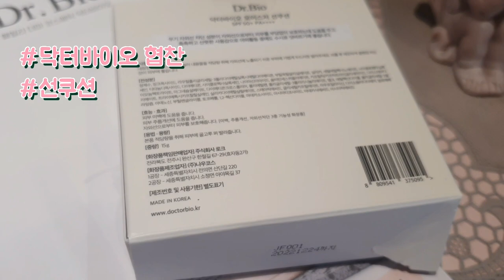닥터바이오 협찬/모이스쳐 선쿠션/원이와 율이도 엄마도 아빠도 같이 쓰는 선쿠션 리뷰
신생아부터 민감성피부의 어른까지
온 가족 화장품
닥터바이오의 협찬을 받아 리뷰를 올리게 되었습니다

선크림만 쓰다가 선쿠션을 써보니
너무 간편하고 끈적임 없이 잘 발리고
간편하게 갖고 다녀서 좋은데요

닥터바이오의 원샷 클린징 워터도 써보고 싶은 생각이 드네요
지우는 것도 중요 하니까요

율이는 너무 좋아해요 아침부터 알아서 톡톡 바르고 예쁘다고 하면서 나가요
엄마가 화장하는거 보고 늘 관심있어 했거든요 웃기죠 귀염둥이